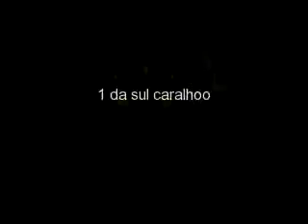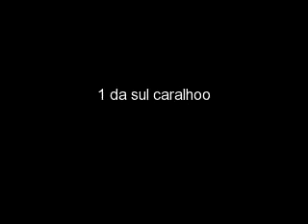bonde da 1 da sul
eeh